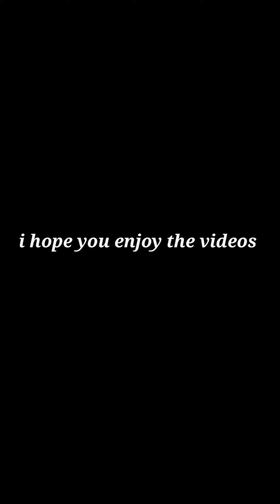teri bhaan ki laggi oye 🤣 | sagar pop new video update | iphone 13 pro max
Thanx for Coming to my Chennel

Note:- all the videos /picture shown in this video belong to the respected owner and not me i am not the owner of any video shown in this video contant used copyright to Something new by pk  use or comercial display or editing of the contant without proper authorization is not allowd. thank you.